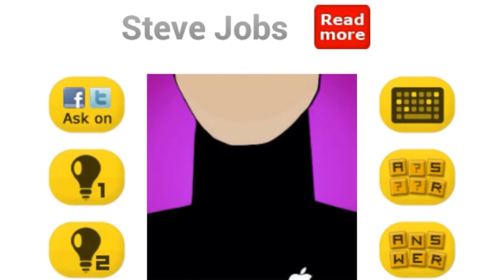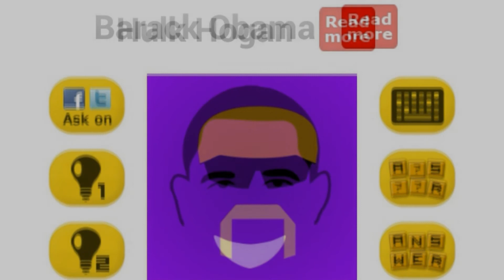Pop Icon Quiz - Answers Level 1 Famous People [HD] (Android Walkthrough)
Pop Icon Quiz Answers Level 1 Famous People by Bubble Quiz